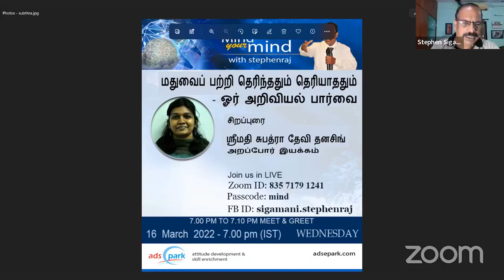மதுவைப் பற்றி தெரிந்ததும் தெரியாததும் - ஸ்ரீமதி சுபத்ரா தேவி தனசிங்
மதுவைப் பற்றி தெரிந்ததும் தெரியாததும் -
ஓர் அறிவியல் பார்வை
சிறப்புரை
ஸ்ரீமதி சுபத்ரா தேவி தனசிங்
16th March 2022 - Wednesday 7.00 PM